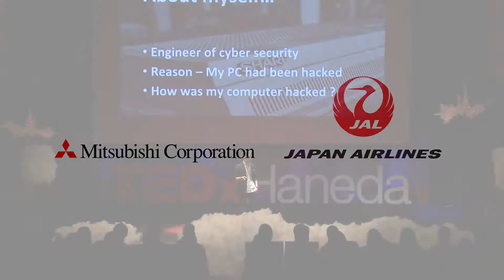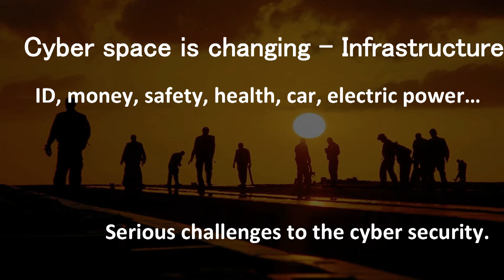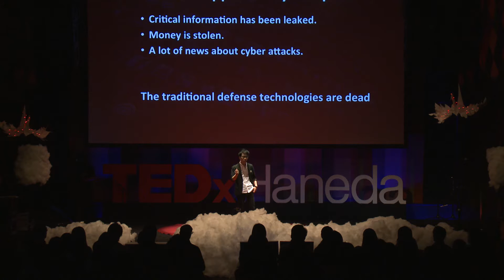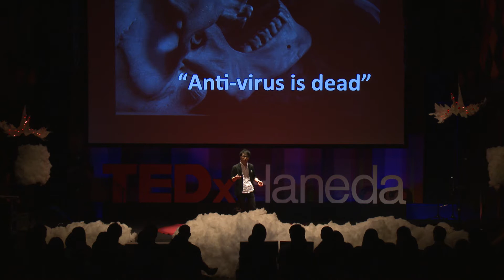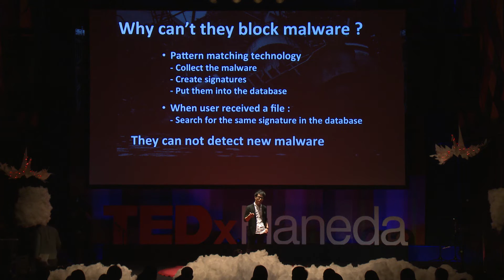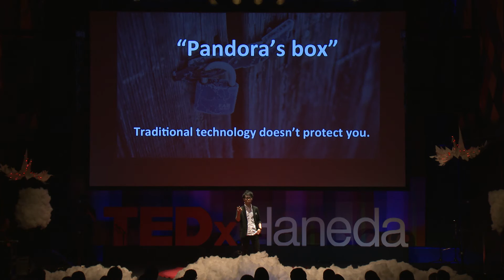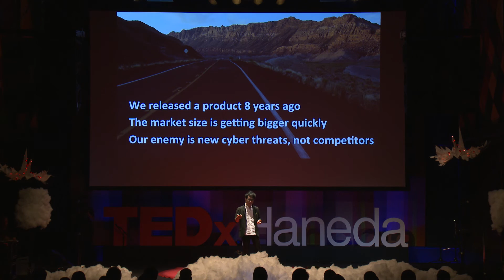You Are Not Safe | Yuji Ukai | TEDxHaneda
While engaging in the vulnerability analysis in the company, he felt a sense of crisis in Japan since there was no firm to study this. Ukai made a decision
to return back to Japan and founded new R&D in cyber security, FFRI, Inc. in order to build a more secure computer environment in the world including Japan.

Currently, as the president, he leads Japan’s own security research
which seemed impossible at the time, as well as being one of the global security researcher working actively in the world.

FRI, inc. Founder/Chief Executive Officer